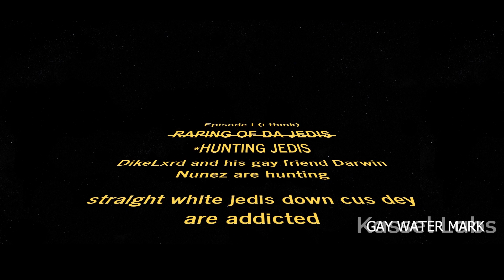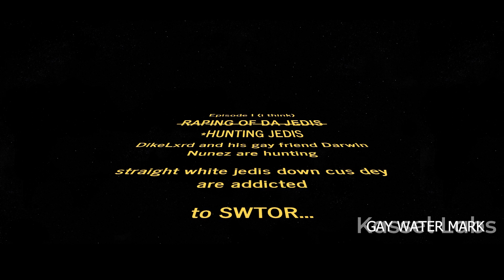2308.3 Hour SWTOR Addict Corrupts His Friend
I got told putting tags in da desc helps it perform better:
(if ur a tag expert and think mine suk hit me up pls! for sex or to work on my tags thanks)